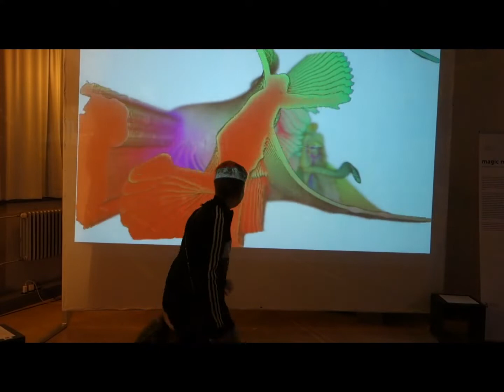Eröffnungskonzert & Bauhausfest 2022 - Videoschnipsel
Jährlich findet Anfang September das Eröffnungskonzert der Anhaltischen Philharmonie statt. Es folgt dann immer der gemeinsame Zug zum Bauhaus, wo das Bauhausfest mit Musik und vielen kreativen Überraschungen zelebriert wird. Ein paar Videoschnipsel habe ich zu einem Kurzfilm zusammengeklebt.